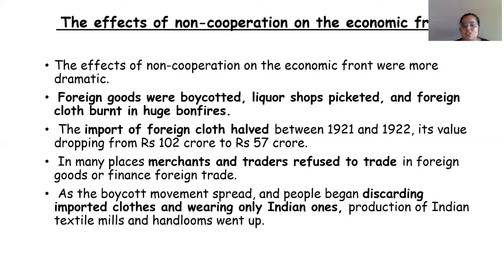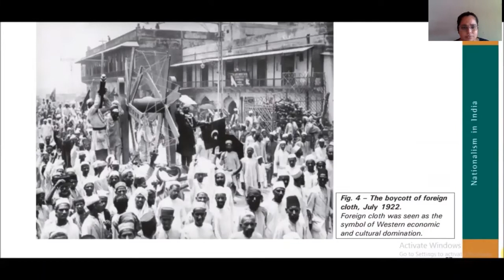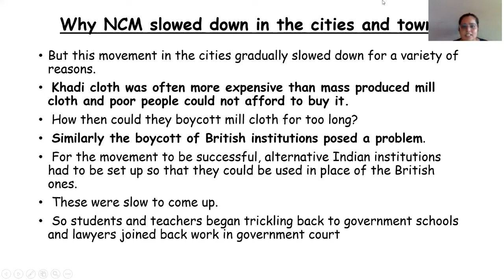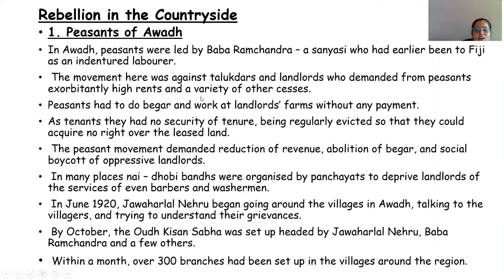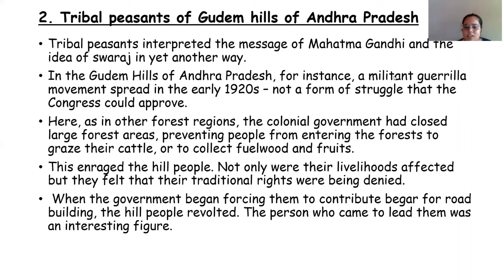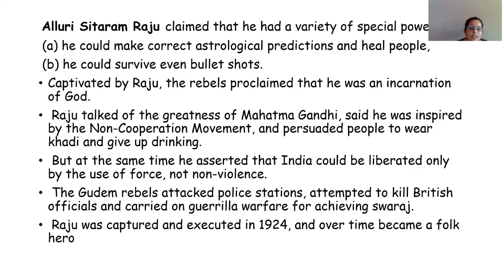10th CBSE Nationalism in India (PART 4)